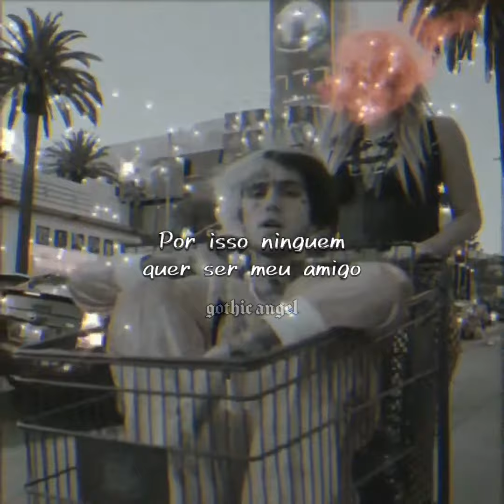Lil Peep - Kiss para status (legendado) [ft.Goth Legendas]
musica legendada: Lil peep - kiss

algumas letras foram alteradas para melhor compreensão.